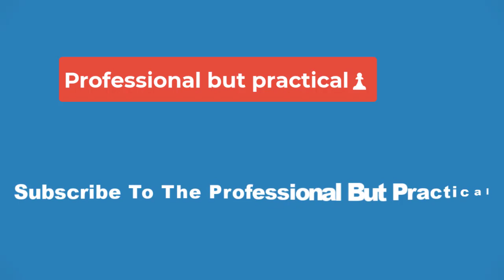🔴Colorado collapses in second half against Stanford in improbable 46-43 2OT loss💥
Colorado’s chances at a bowl game might have disappeared in an incredible second-half collapse against Stanford on Friday night.

The Cardinal overcame a 29-0 halftime deficit to stun Colorado 46-43 in double overtime. Wide receiver Elic Ayomanor was unstoppable after halftime and made an amazing catch over Colorado star Travis Hunter to send the game to a second overtime.
Colorado QB Shedeur Sanders threw an ill-advised interception on third down on the Buffs’ possession in the second overtime as Stanford was able to win the game on a 31-yard field goal by Joshua Karty.

The overtime TD catch was Ayomanor’s third of the game. He finished with 13 catches for a school-record 294 yards as Colorado could do nothing to slow him down.

Ayomanor scored Stanford’s first TD of the game in the third quarter on a 97-yard catch-and-run. He scored on a 60-yard TD on the following possession and Stanford QB Ashton Daniels soon started to look his way nearly every pass play.

Colorado looked great in the first half
Colorado appeared on the way to a dominant win through the first 30 minutes. Hunter returned to the lineup for the first time since he suffered a lacerated liver on a late hit in Week 3 and scored the first TD of his Colorado career to give the Buffs a 14-0 lead.